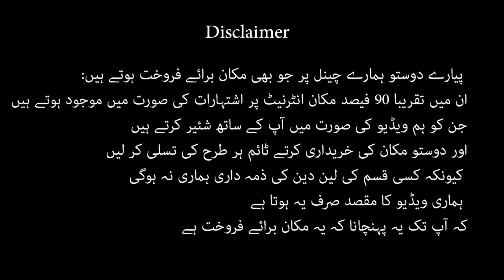4 marla single story house for sale in adiala road rawalpindi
4 marla single story house for sale in adiala road rawalpindi

More houses for sale in Rawalpindi